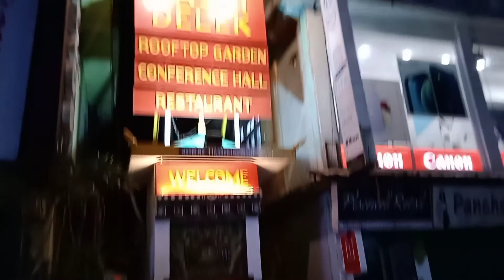GANGTOK | MG MARKET |M G MARG | sikim | Bengali Tour vlog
Tour start from 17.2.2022 to 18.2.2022.